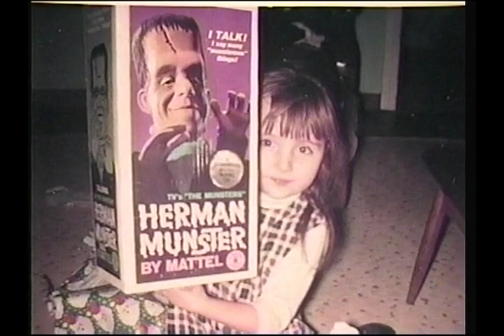Bob Amis & Pam Poland's Wedding Video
This is our "wedding video" that was shown at a reception in Ponca City following our wedding.  Pam and I were married on the island of Marina Cay in the British Virgin Islands.  Present were my parents and Pam's father and sister.  Following the wedding, we sailed the islands for eight days on a 37' catamaran sailboat.